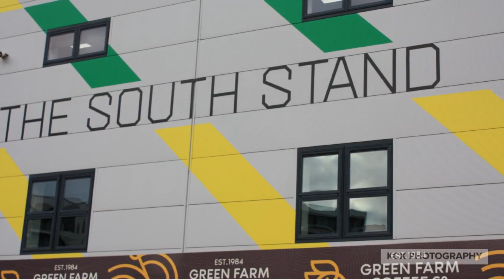Carrow Road Photoshoot Part 1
Carrow Road in Norwich Part 1
Thank you to norwich city fc for letting me in the staduim